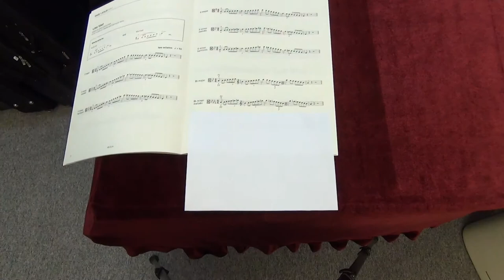ABRSM Viola Grade 7 scales and arpeggios - Bb minor melodic scale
ABRSM
Viola Exam scales and arpeggios
Grade 7
Bb minor melodic scale